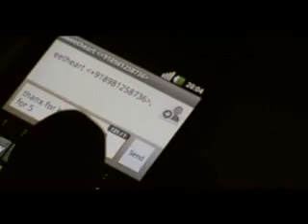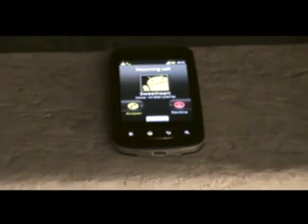Short film "Last 14 hours" directed by Arnab Das & Abhirup Banik| Arijit Kar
THE STORY OF LAST 14 HOURS OF A BOY'S LIFE